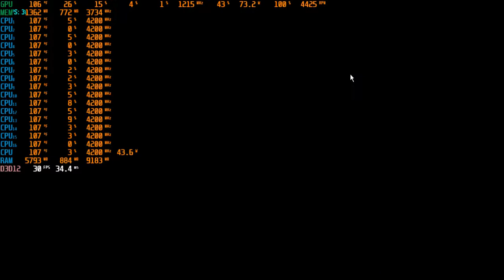Luigi's Mansion Area 3 Part 4